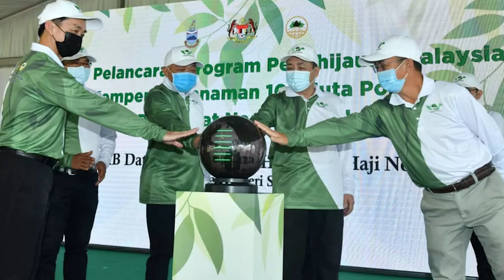KERAJAAN GRS AKAN MENANAM KIRA-KIRA 36 JUTA POKOK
Hebat kan kerajaan GRS, semua aspek diberikan perhatian demi kesejahteraan dan
kemakmuran rakyat serta negeri Sabah!